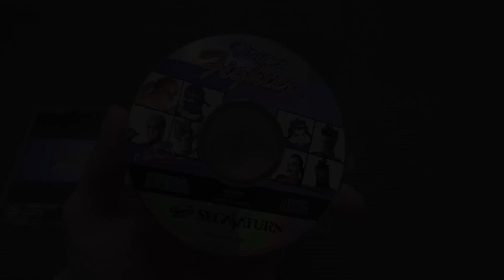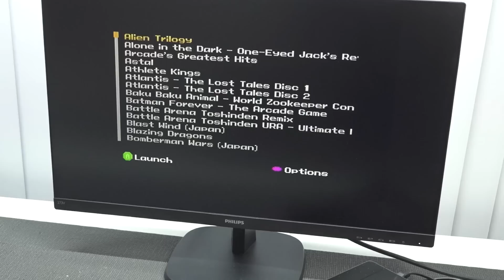Sega Saturn SD Ultimate Mod in 2022 - And is it Awesome 😎 ?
Upgrading your Sega Saturn in 2022 can be done in many ways.
Different brands Like Fenrir or Phoebe only is it a great way to still play games on  your Sega Saturn this way ?

Become one of the Wicked Support Family ! 🙌

PSU Mod
HDMI Dongle
4 in 1 Cartridge